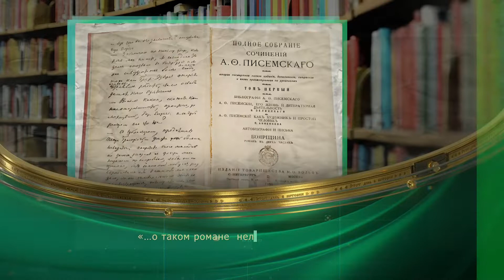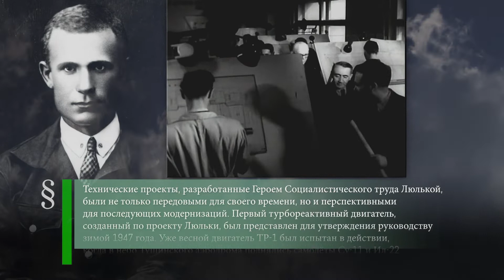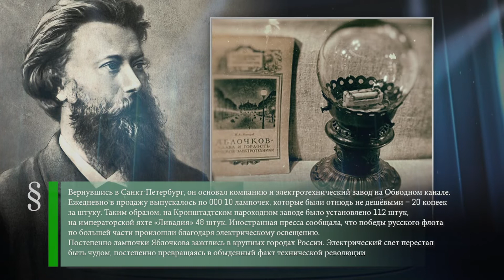Алексей Писемский (1821-1881) - Архип Люлька (1908-1984) - Патент Яблочкова (1876)